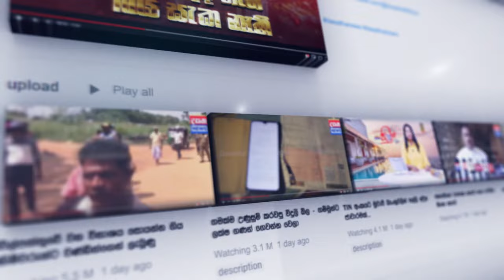"සජිත්ට අනුරට එන්න කිව්වා අපිට උදව් කරන්න" - රනිල්